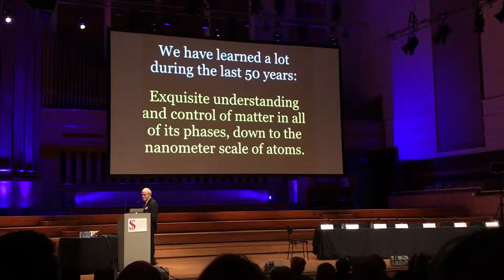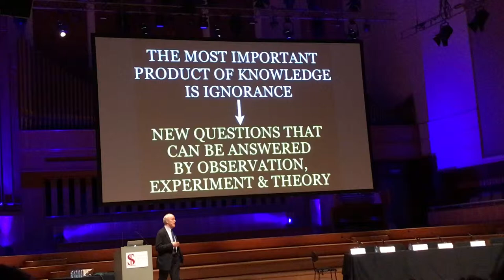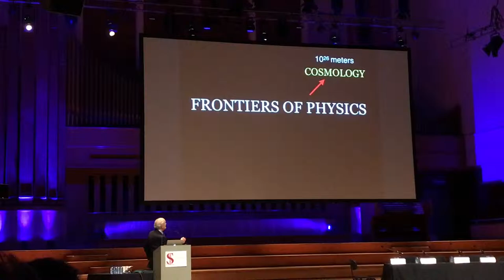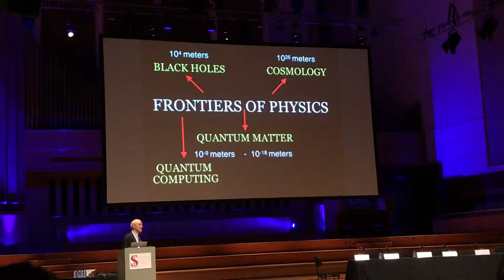IMG 8671 David Gross 1 Introduction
David Gross presentation The Many Frontiers of Physics at Solvay Conference in Brussels part 1 Introduction